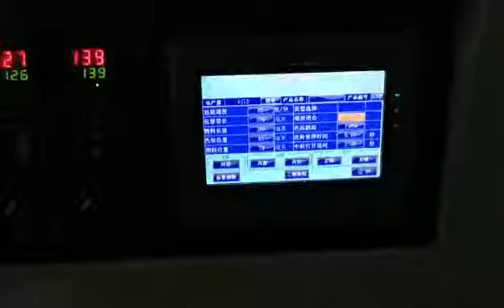Машина для упаковки масок